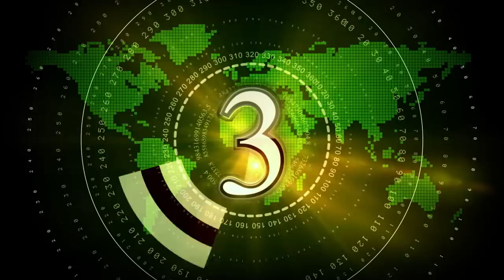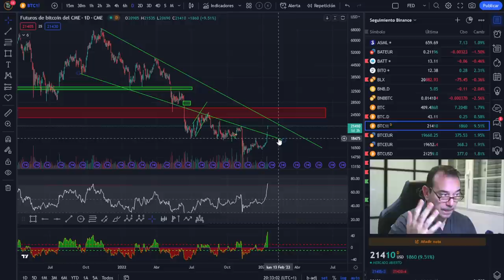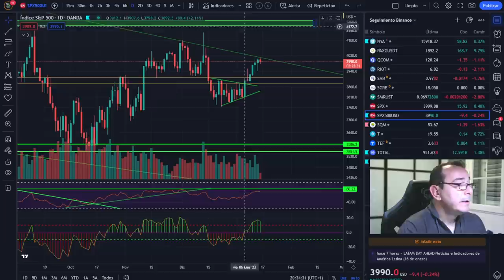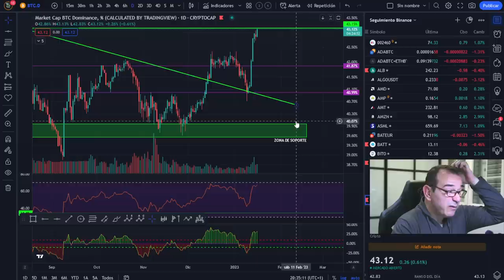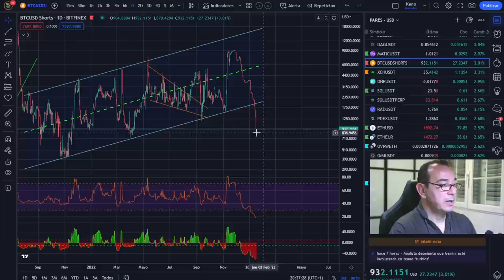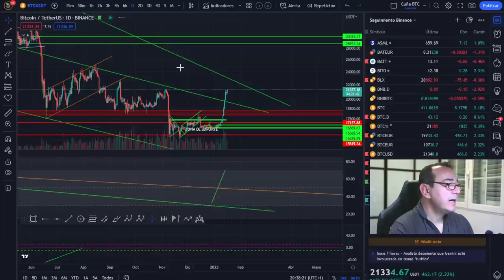🚀 BITCOIN 👉👉👉 ¡Divergencia a la Vista! 👈👈👈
🚀 BITCOIN💵💵💵 ¡LA MEJOR INVERSIÓN DE LA DÉCADA! 💵💵💵
 ¡Divergencia a la Vista!